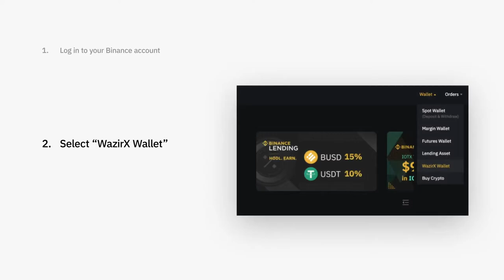Binance Guide: How to connect your Binance and WazirX Account | Buy Crypto in India using P2P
Sign in with your Binance account
Connect your Binance and WazirX accounts to start buying/selling crypto.

Place an order on WazirX P2P
You’ll be auto-matched with a seller instantly.

Pay directly to the seller
You will receive USDT in your WazirX wallet once the seller confirms receiving your payment.

Trade on WazirX or transfer to Binance
You can either continue trading on WazirX or transfer USDT to your Binance wallet for zero withdrawal fee.